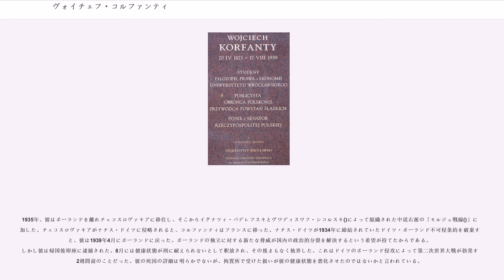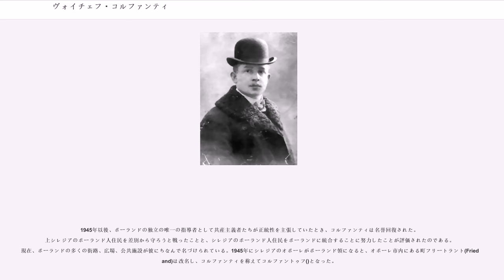ヴォイチェフ・コルファンティ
ヴォイチェフ・コルファンティ(Wojciech Korfanty, 1873年4月20日 - 1939年8月17日)はポーランドの民族運動家、ジャーナリスト、政治家である。ドイツ帝国議会議員かつプロイセン王国議会()議員であった。ポーランドの独立回復後はポーランド国会()議員となる。また、いわゆる準軍事的組織のリーダーでもあった。ドイツ人とポーランド人が混住していた上シレジアで複数の蜂起を起こしたことでも知られている。

彼は第一次世界大戦後の民族統一運動で有名である。ポーランド人を差別から守り、第一次世界大戦前には上シレジアのドイツ化政策に対して戦った。戦後はドイツ人が多数居住していた上シレジアをポーランドに併合することを主導的に唱道した。

コルファンティは当時ドイツ領だった上シレジアのシェミァノヴィーツェ()の一部であったサジャフカ(Sadzawka)の炭鉱労働者の息子として生まれた。1895年から1901年にかけて、彼はまずベルリンのシャルロッテンブルク工科大学で哲学、法学、経済学を学び、当時ドイツの大学だったブレスラウ大学(ヴロツワフ)()に移った。そこでは当時ヴェルナー・ゾンバルトが助教授の一人で、コルファンティとは長くに渡って親交を暖めることになった。
1901年にはコルファンティはポーランド語新聞「グルノシロンザク」("Górnoslązak"、「上シレジア人」という意味)の編集長となり、上シレジアのポーランド語話者に向けて民族意識の覚醒を訴えた。1903年にコルファンティはドイツ帝国議会議員に選出され、さらに1904年にはプロイセン王国議会議員に選出され前者と兼任することとなった。後者では独立したポーランド人派閥「Polskie koło」を組織して代表となった。このコルファンティの活動は伝統からの大きな脱却となった。プロイセン王国のポーランド人少数民族は選挙ではそれまで常にカトリック中央党を支持していたからである。カトリック中央党がポーランド人の諸権利を否定するようになると、ポーランド人はカトリック中央党から距離を置くようになり、他の派閥に庇護を求めるようになった。1901年に発刊され激しく議論の交換された新聞「Precz z Centrum(中央党を離れて)」紙で、コルファンティはドイツに住むカトリックのポーランド語話者に向けて自らの民族的無関心を克服するよう促し、政治的忠誠を超国家的なカトリックからポーランド民族運動にシフトするべきだと強く訴えた。しかしコルファンティは自らのキリスト教民主主義に対する信念は保ち続け、後にポーランドの政治においてキリスト教民主主義を復活させた。

1918年第一次世界大戦終了時のドイツ帝国の崩壊は1795年から消滅していた独立ポーランドの国家の再生をもたらした。1918年10月25日のドイツ帝国議会での演説で、コルファンティはプロイセンの地方にすぎなかった西プロイセン(エルムラント地方、ダンチヒ市)、ポーゼン(ヴィエルコポルスカ)地方、東プロイセンの一地方(マズーリ地方)、シレジアの一地方(上シレジア)の新生ポーランドへの割譲を求めた。これらの地域の住民はほとんどドイツ人が多数派であった。

戦後のヴィエルコポルスカ蜂起()の最中、コルファンティはポズナニで「最高人民委員会()」とこの地方のポーランド地方議会(Constituanta-Sejm)のメンバーになった。また、上シレジアではポーランド人住民投票委員会の委員長となった。1921年にはシレジア蜂起の指導者の一人であった。シレジア蜂起は上シレジアにおけるドイツ人支配に対する反乱で、第3回シレジア蜂起の結果、上シレジアのほぼ半分がポーランドに併合されることになった。

コルファンティは1922年から1930年にかけてポーランド国会()の議員で、1922年から1935年にかけてはシレジアの地方議会議員も兼任した。彼はキリスト教民主主義の立場を代表した。彼はシレジア県の自治権に対し、これがポーランドへの統合の妨げになるとして反対した。しかし、コルファンティは上シレジアでのドイツ人少数民族の権利を擁護した。少数民族の繁栄はこの地域の社会全体の価値を高めると信じていたからである。1923年10月から12月までの短期間、コルファンティはヴィンツェント・ヴィトス()政権で副首相を務めた。1924年からはジャーナリストとしての活動を再開し、Rzeczpospolita(共和国...